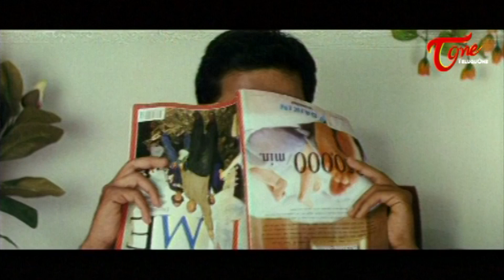పొద్దున్నే తండ్రి కొడుకు అమ్మాయిల గురించి.! Uday Kiran & Chandra Mohan Super Comedy Scene Navvula Tv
Uday Kiran & Chandra Mohan Super Comedy Scene From Holi Movie | Navvula Tv